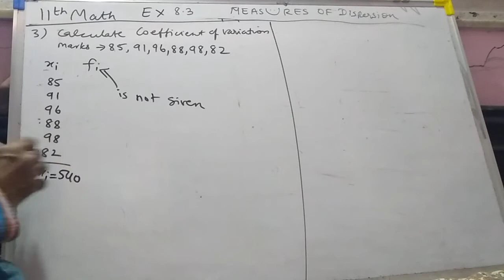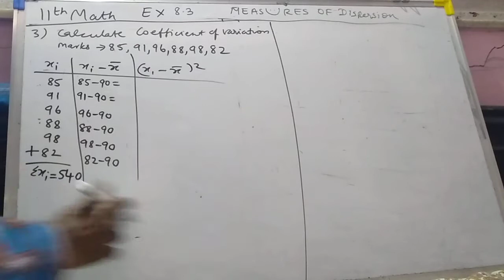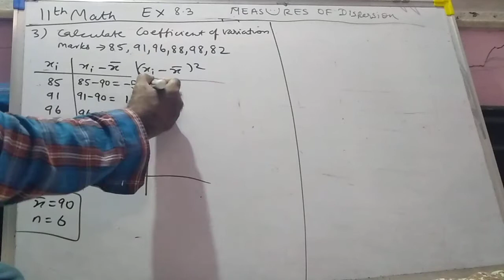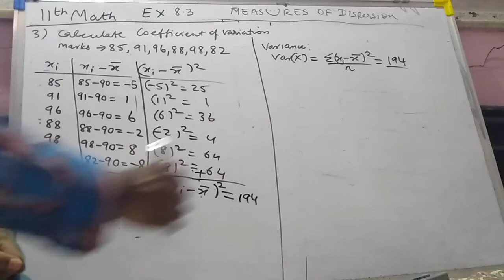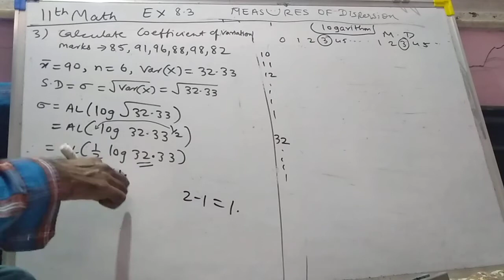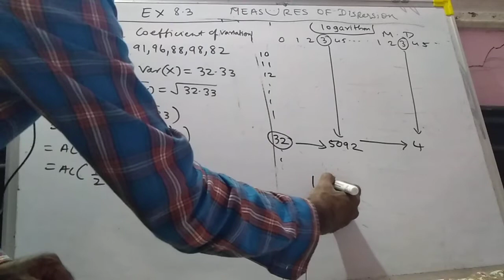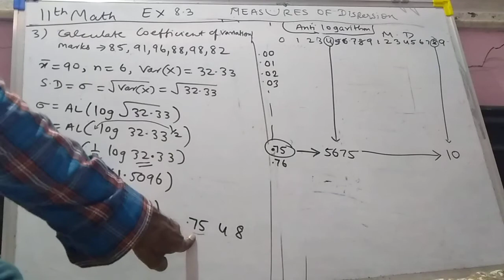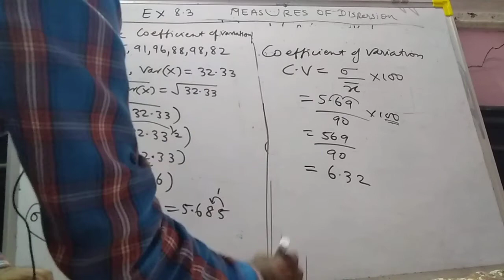11th math exercise 8.3 (3) Dispersion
11th math
Exercise 8.3